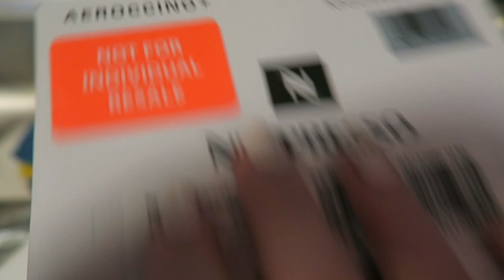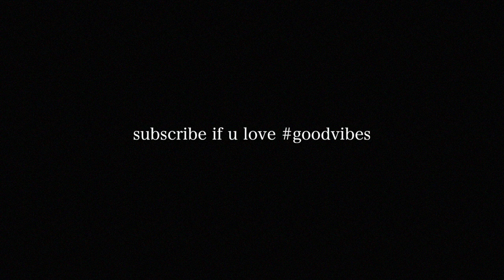UPGRADING MY LIFESTYLE | DailyPolina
OPEN FOR EVERYTHING I MENTIONED IN THIS VLOG

-NESPRESSO I GOT
-CUTE GLASS CASE FOR PODS
-VANILLA PODS

BEGINNER BOOKS I RECOMMEND

-The Power of Now
-You Are A Badass
-Ask & It Is Given
-Creative Visualization
-The Only Astrology Book You'll Ever Need
-The Astonishing Power of Emotions

-Gucci Bag
-Lululemons (high times)

Hi my friends :) I love doing these daily vlogs on my vlogging channel! Thank you for hugging me, loving me, and supporting me, you all mean the world to me and I am grateful for each & every one of you :)